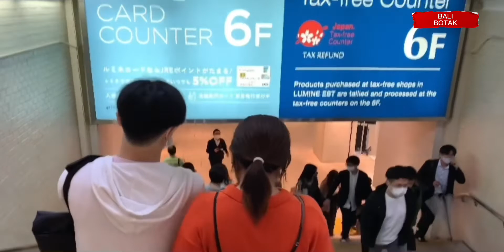Cw Jepang mau cari cwk indo